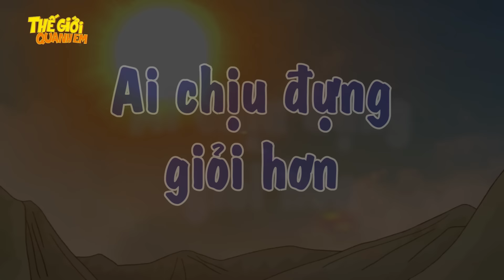BÁN NHÀ TRẢ NỢ - Phim hoạt hình - Truyện cổ tích - Quà tặng cuộc sống - Khoảnh khắc kỳ diệu